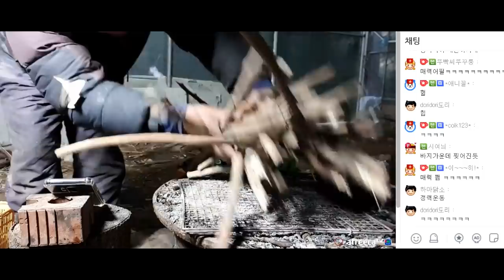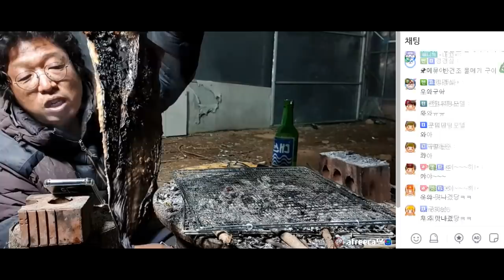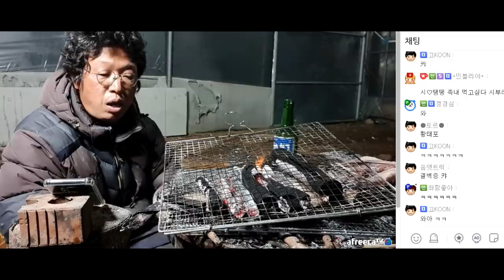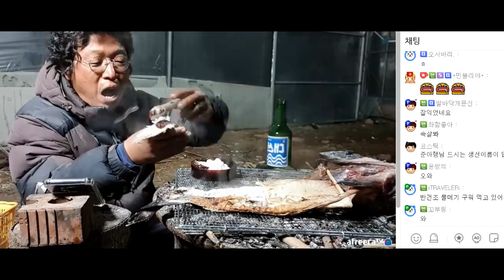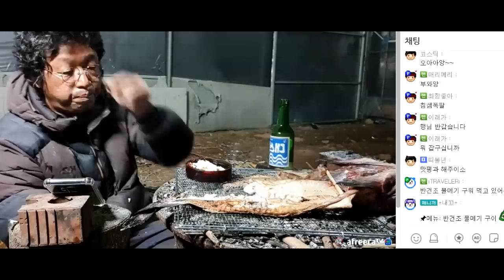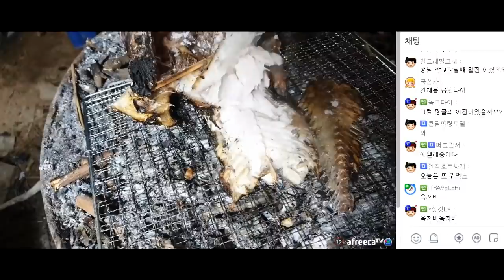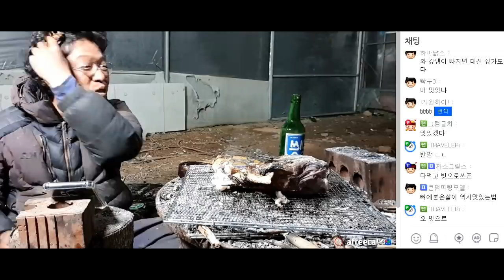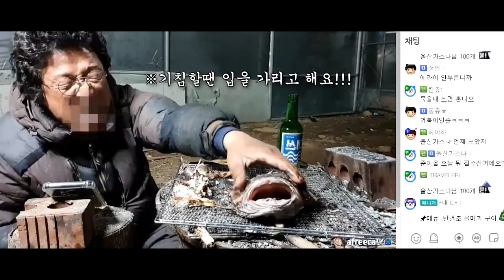꼬소하이~ 물메기는 구워 버립니다~ (손에 잡혀있는게 물메기 입니다)